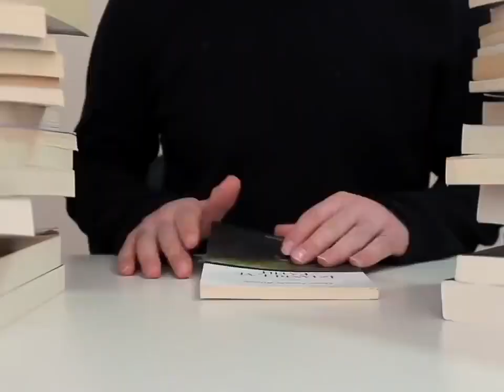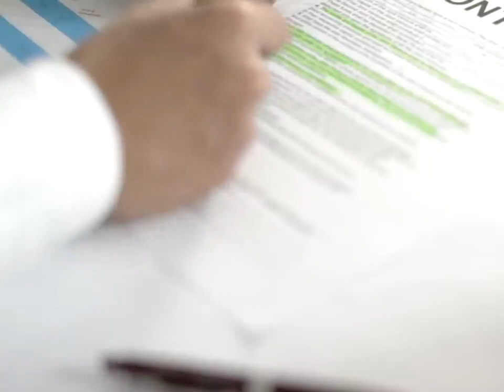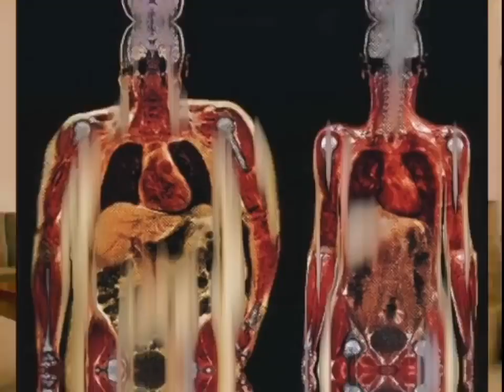Leptoconnect Capsule - Lepto Connect Review - [Real] Leptoconnect Review - Does It Works Or Scam?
You try to eat less and exercise more, but weight loss results are still missing?

Losing a few pounds, or more seems easy when you look for tips and tricks. But the reality is that most people struggle and feel like it’s meant to be.

Weight loss is possible, but you just need extra help.

For many people that extra help comes in the form of LeptoConnect. This fat burner is responsible for weight loss results of many men and women, but you’re probably feeling skeptical.

Whether you’ve come across LeptoConnect and not totally convinced in its potential or you’re just looking for unbiased fat burner reviews, this post will help you out.

The review focuses on LeptoConnect and its mechanism of action, formula, and more.

Scroll down to see whether you can trust this fat burner or not.
LeptoConnect Review: Brand Overview

Every product you use has its good and bad sides. Dietary supplements like LeptoConnect aren’t the exceptions here. Let’s take a look at the advantages and disadvantages of this product.

LeptoConnect poses as one of the most popular fat burners on the market. The product delivers natural ingredients that speed up metabolism and improve the body’s functions for the better use of energy. Based on the powerful formula, strict manufacturing guidelines, and ever-growing popularity of LeptoConnect, it’s evident this supplement is the real deal.

LeptoConnect Pros & Cons
Pros
Acts to fight leptin balance
Supports weight loss and improves general health and wellbeing
Results of clinical trials involving ingredients from LeptoConnect displayed on the website
Positive user experiences
60-day money-back guarantee
Cons
Roles of ingredients aren’t explained in detail, just briefly mentioned, the brand mentions 18 ingredients but doesn’t list all of them
Some ingredients have no impact on weight loss
What is LeptoConnect? Is it Effective?
LeptoConnect is a weight loss supplement specifically created to target the root cause of the stubborn buildup of fat in the body. Made of natural ingredients, this fat burner does much more than helping you slim down. It works to improve general health and wellbeing, too.

The one-month supply contains 60 capsules, which you need to take regularly. The thorough analysis of a fat burner shows it’s a genuine supplement that focuses on helping people slim down safely through the use of natural ingredients.

LeptoConnect Ingredients
LeptoConnect has a natural formula consisting of 18 ingredients that work together to support successful weight loss. The purest plant extracts and vitamins, minerals, and other nutritious compounds make LeptoConnect a powerful fat burner that people use today.
Other Review Videos:
Leptoconnect - Leptoconnect Review | Does Leptoconnect Supplement Really Works? Truth Inside!
Leptoconnect Uk Reviews - I Tried Leptoconnect Supplement And This Happened?
Leptoconnect Consumer Reviews - Leptoconnect Review - [Warning] Leptoconnect Reviews
Does Lepto Connect Work - Leptoconnect Review - Is Leptoconnect Scam ? Watch This Before Buy
Does Lepto Connect Really Work - Leptoconnect Review: Watch My Honest Review Before Buying!
Leptoconnect Supplement - Leptoconnect Review - Does It Really Work? - Real Leptoconnect Review (2020)
Leptoconnect Side Effects - Leptoconnect Review: Is Leptoconnect Scam? Watch The Truth Before Buying It!

Leptoconnect Reviews - Leptoconnect Review 2020 - Does Leptoconnect Diet Really Work?
Leptoconnect Before And After - Leptoconnect Review - Must Watch This Before Buying !
Leptoconnect - Leptoconnect Review - Medical Doctor's Review Of The Weight Loss Pill
Leptoconnect Does It Work - Leptoconnect Reviews - Does Lepto Connect Really Work?